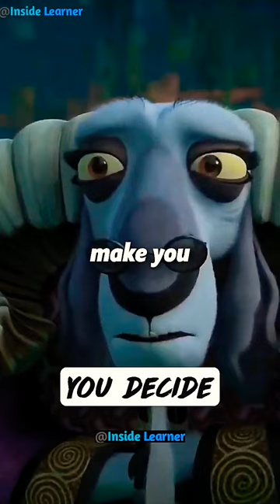Create Your Own Life's Story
Create your own life
Kung Fu Panda is an American media franchise that originally started in 2008 with the release of the animated feature film of the same name.

Hey we are Inside Learner's